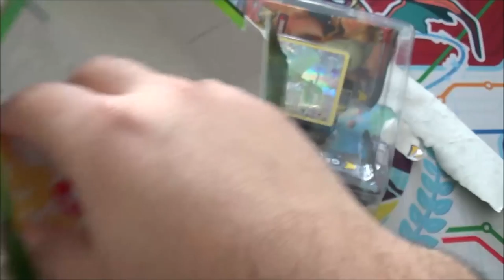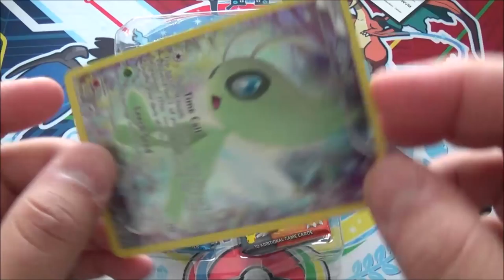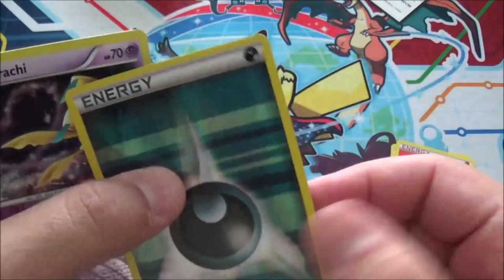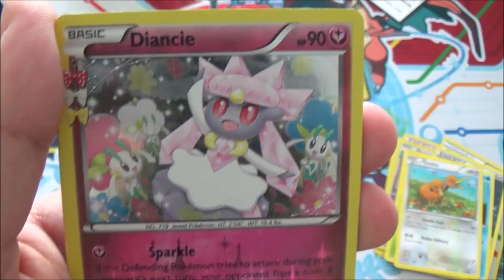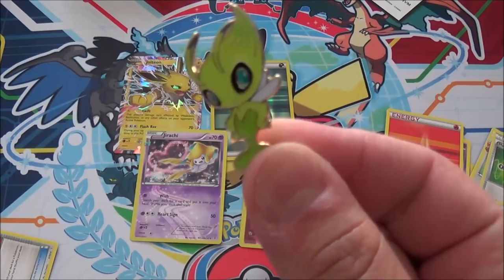Celebi Mythical Pokemon Collection Box Opening! (Onion's!)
Onion. Onion. Onion.

Onion Bless.

-FN

Follow me on Shallots!